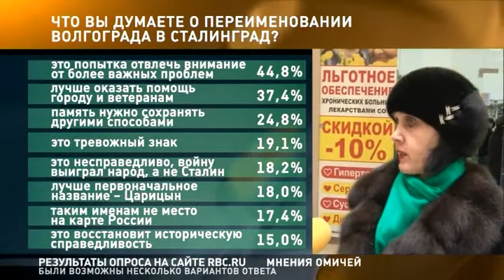Вопрос дня. Выпуск 12.02.13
Что вы думаете о переименовании Волгограда в Сталинград?